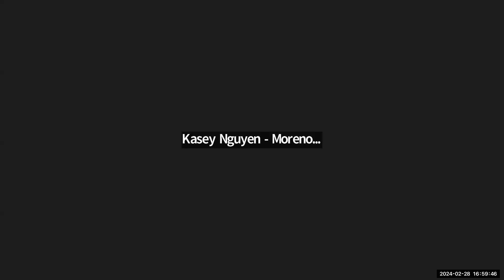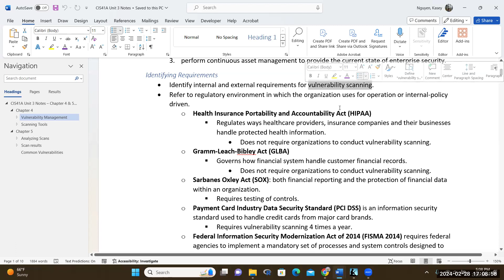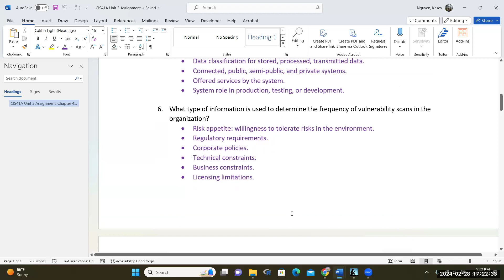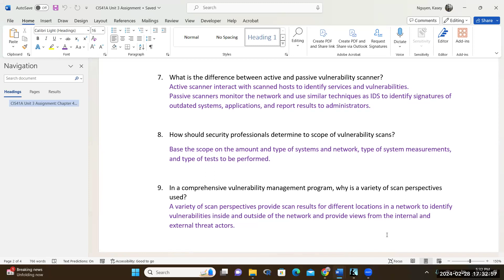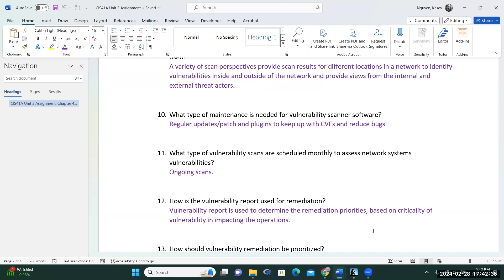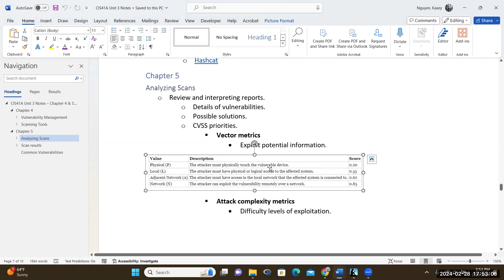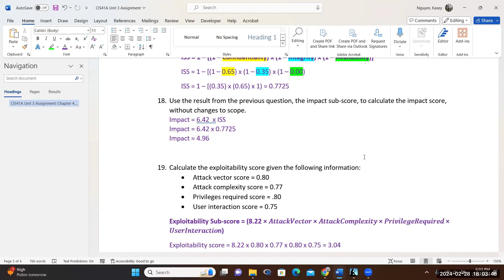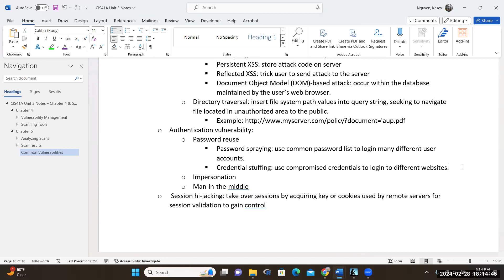CIS41A Unit 3 Lecture: Vulnerability Assessment and Vulnerability Scan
Explanation of vulnerability assessment, calculating exploitability, impact, and impact function scores, vulnerability scanning tools, and common vulnerabilities